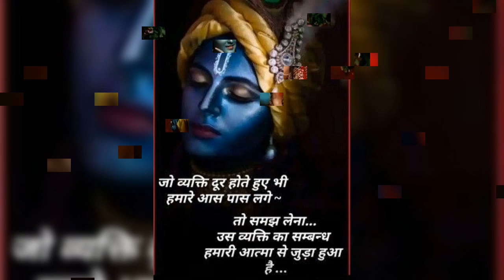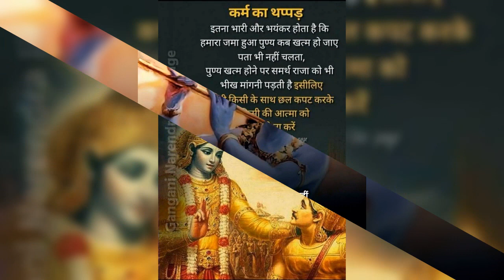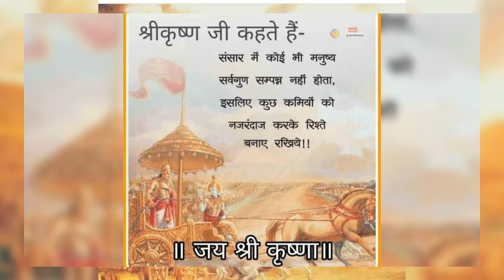3255,wa9772467571,lyrics जूही श्रीवास्तव गोपालगंज बिहार,singer YATINDRA Govil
श्रीमन नारायण नारायण यशोदा तेरे बड़े भाग्य रे